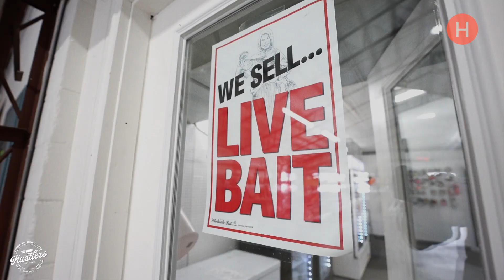Southend Louisville Spotlight Episode #13: Discover Johnny's Corner!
🌟 Southend Spotlight Episode #13: Discover Johnny's Corner! 🌟

📍 Nestled in the heart of Louisville's Southend at 13003 Dixie Highway, Johnny's Corner is where thrift store vibes meet angler's paradise! 🎣🛍️ Whether you're hunting for unique vintage finds or gearing up for your next fishing trip, Johnny's has it all under one roof.

Owned by Marvin Greenfield, a true Southend Proud entrepreneur, Johnny's Corner offers a shopping experience unlike any other. From top-notch fishing gear and live bait to eclectic thrift store treasures like vintage furniture, fashion, and electronics - there’s something here for everyone!

Don’t miss out on this extraordinary destination in our beloved Southend.

📣 Come explore Johnny's Corner and support local! See you there! 💼🐟

Looking to possibly make a move to the great state of Kentucky or Southern Indiana? Download our free relocation guide below:

📌 Interested in moving to Kentucky, Southern Indiana or just curious about the area? 🏡 Schedule a quick chat with me to get all your questions answered!

Ryan Cecil
📍 KY & IN Licensed Realtor
⚓️Veteran